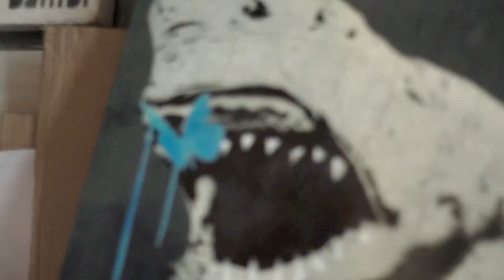The Auction 2018: Bambi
The making of "Shark With Butterflies & Gold Tooth", 2018 for The Auction 2018 in support of Terrence Higgins Trust.

Bambi is the pseudonym of a contemporary British street artist, known for her stencilled graffiti works that offer social commentary and address political concerns.